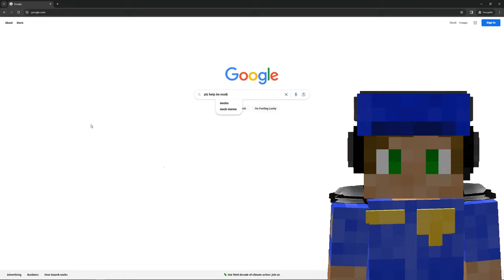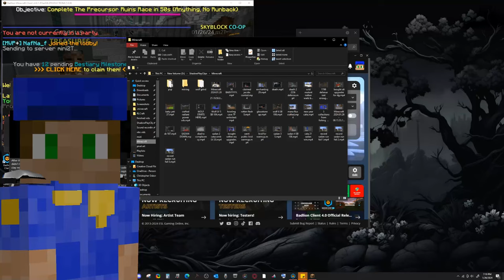I Unlocked Floor 7 in the Dungeons | Road to Max #6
If I can unlock floor 7, you can too!